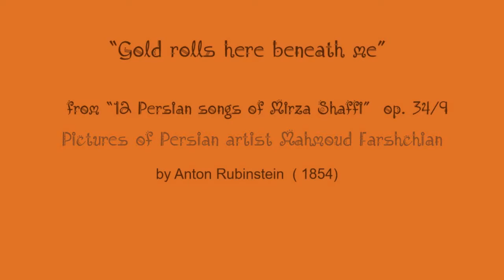Anton Rubinstein "Persian songs" op.34/9, Zara Dolukhanova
“Swirling Waves of the Ebullient Kura” from “12 Persian songs of Mirza Shaffi”  op. 34 by Anton Rubinstein  (1854)
Russian text by Piotr Tchaikovsky
Performed by Zara Dolukhanova and Vladimir Khvostin.
Recording from a solo concert in the Great Hall of the Moscow Conservatory  (1981)